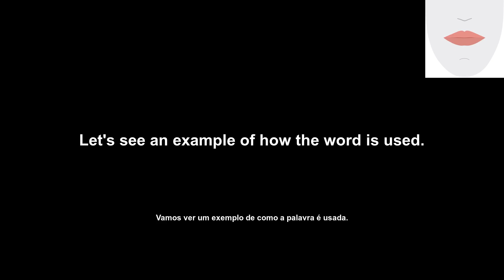Aesthetic (estético) How to Pronounce and definitions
If you want to improve your English skills, there's no better way than with English Daily Pills. Today's pill is all about the word 'aesthetic'. You'll learn the definition, example of usage, pronunciation, and how to make the lip and tongue movements.

Se você quiser melhorar suas habilidades em inglês, não há melhor maneira do que com English Daily Pills. A pílula de hoje é sobre a palavra "estética". Você aprenderá a definição, um exemplo de uso, a pronúncia e como fazer os movimentos de língua e boca.

Transcription:
'en': Aesthetic
'pt': estético
'en': Let's see the word definition.
'pt': Vamos ver a definição da palavra.
'en': The definition of the word 'aesthetic' in the English language is 'relating to the appreciation of beauty or good taste'.
'pt': A definição da palavra 'estética' na língua inglesa é 'relacionada à apreciação da beleza ou do bom gosto'.
'en': Let's see an example of how the word is used.
'pt': Vamos ver um exemplo de como a palavra é usada.
'en': She has an aesthetic sense of style.
'pt': Ela tem um senso estético de estilo.